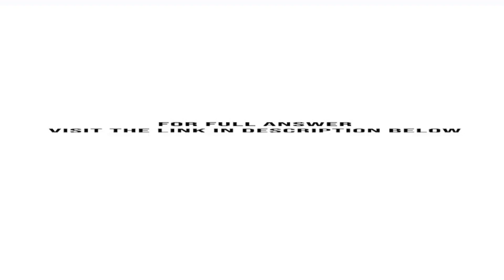Imagine you are a member of the team at the investors reviewing the viability of the Zopa busines...